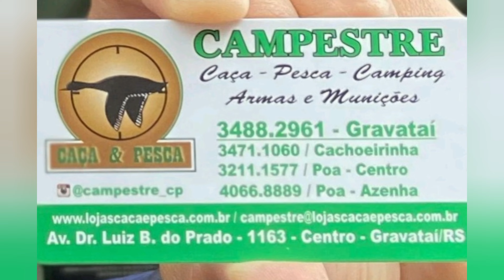(MANADA DE CAPIVARA) ATRAÇÃO DA PESCARIA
Fui fazer uma pescaria no Rio Mampituba e fiquei hipnotizado com a manada de Capivara que estava ao meu lado, animais acostumados com a civilização solto na natureza e contemplando um sol com a Família inteira , vale a pena assistir esse vídeo pois mostra mais os animais do que a pescaria que foi fraca durante nosso inverno aqui no sul.

Apoio:

*CAMPESTRE
Caça-Pesca-Camping
Armas e Munições

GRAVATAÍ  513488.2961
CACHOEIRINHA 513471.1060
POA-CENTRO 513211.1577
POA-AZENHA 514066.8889